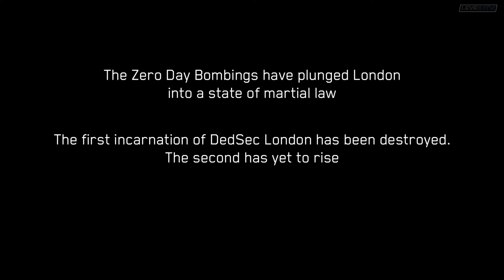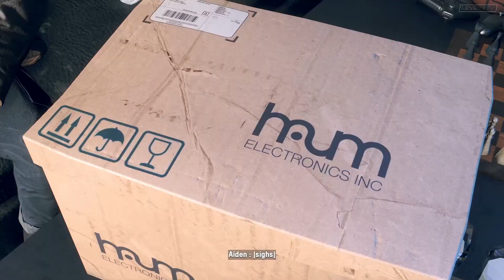Watch Dogs Legion Bloodline - Aiden Pearce, The Wrench, Find Jackson - PART 1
Watch Dogs Legion Bloodline Playthrough Part 1 has intro mission Acquisition Target, Red King & Jacks. This is PC Version. Played on a RTX 2080Ti with DLSS enabled. Watch Dogs Legion Bloodline is also available on Playstation 4, PS4, PlayStation 5, PS5, Xbox One, and Xbox Series X and Series S, Stadia & Amazon Luna. Watch Dogs Legion Bloodline Playthrough will include Watch Dogs Legion Bloodline Full Story Campaign, Cinematics, Cut Scenes and the Ending.

Watch Dogs Legion Bloodline is a story expansion released on 6 July 2021. It is included in the Season Pass and features the return of Aiden Pearce, the protagonist of the first Watch Dogs, and Wrench, a main character from Watch Dogs 2, who will also be playable in the main campaign and the online mode.

Watch Dogs: Legion (stylised as WATCH DOGS LΞGION) is a 2020 action-adventure game developed by Ubisoft Toronto and published by Ubisoft. It is the third instalment in the Watch Dogs series, and the sequel to 2016's Watch Dogs 2. Set within a fictionalised representation of a futuristic, dystopian London, the game's story follows the hacker syndicate DedSec as they seek to clear their names after being framed for a series of terrorist bombings. DedSec also attempt to liberate London's citizens from the control of Albion, an oppressive private military company which turned the city into a surveillance state following the bombings. Legion was released on 29 October 2020 for Microsoft Windows, PlayStation 4, Xbox One, and Stadia, and as a launch title in November for the Xbox Series X/S, the PlayStation 5, and Amazon Luna.

CPU : AMD Ryzen 9 5900X
GPU : Nvidia Geforce RTX 2080 Ti [ZOTAC AMP]
RAM : Corsair Dominator Platinum 16 GB X 2 @ 3200 MHz
MOTHERBOARD : Asus TUF Gaming X570 PLUS
KEYBOARD : Corsair K95 RGB Platinum
MOUSE : Corsair Sabre
CAMERA : Razer KIYO
HEADSET : Logitech G Pro X
MONITOR : Samsung CRG5 240 Hz
SSD : Samsung 850 PRO 512 GB
HDD : 2 TB X 4 @ 7200 RPM
PSU : Corsair AX1200i
CASE : Corsair Graphite Series 760T

▹Sthitapragyan Kar
▹26 yrs
▹Streamer/Vlogger/Tech
▹Cuttack, Odisha